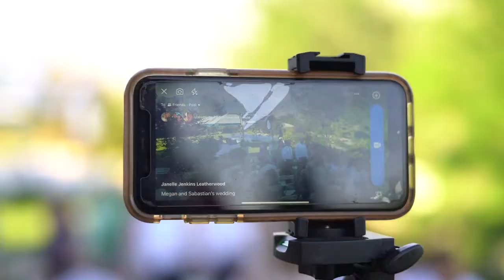The Wedding Video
Filmed and edited by Audrey Anderson